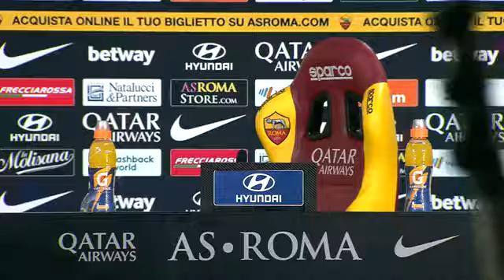Di Francesco: “Schick titolare con la Samp”